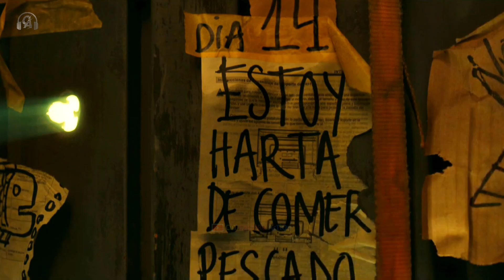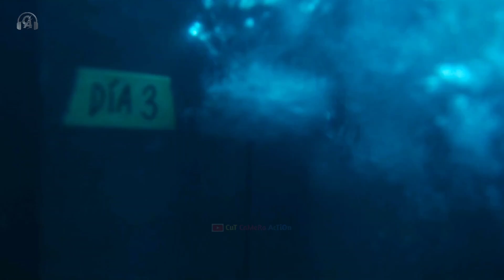Nowhere(2023)Movie Explained in Bangla || Survival Thriller Movie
nowhere 2023 epic survival film Bangla
explanation by cut camera action. new
netflix survival movie explain in Bengali.
Nowhere is a 2023 Spanish survival
thriller film

Nowhere is a 2023 survival thriller film directed by Albert Pintó [cal from a screenplay by Ernest Riera, Miguel Ruz, Indiana Lista, Seanne Winslow, and Teresa Rosendoy which stars Anna Castillo alongside Tamar Novas

চাইলে আপনি আমার ফেসবুক এবং ইনস্টগ্রাম থেকে ঘুরে আসতে পারেন।

Directed by - Albert Pintó Screenplay by- Ernest Riera, Miguel Ruz, Indiana Lista, Seanne Winslow, Teresa Rosendoy, Story by- Indiana Lista Produced by Miguel Ruz Starring - Anna Castillo Tamar Novas,
Production company - Rock & Ruz